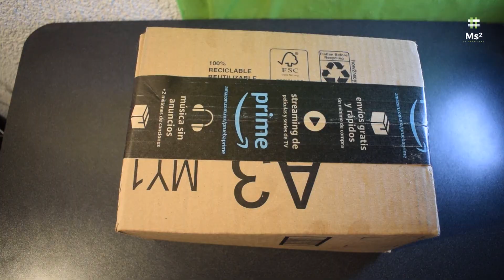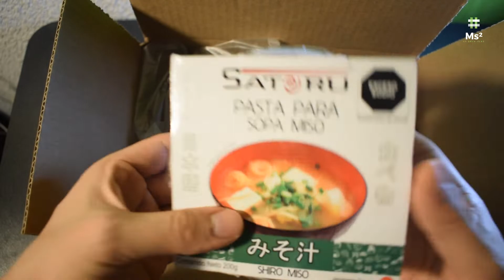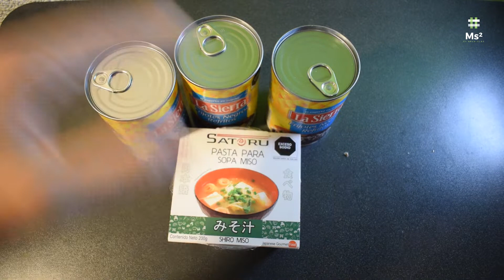Unboxing Sorpresa ¿Frijoles? | ¿Cómo Usar Las WishList De Amazon? | No Quiero Compartir Mi Dirección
Listas de Deseos Mainstream M2:
-Mainstream M2 Aporte
-Pequeños Regalos Perrones Mainstream
-Editable y preciosa M2

¿Vendes en Mercado Libre? Esto te interesa
A través de este link, todos los usuarios que se registren accederán al periodo de prueba de 30 días para usar Crystal Zoom

¡Hola! 🤑 Te regalo $50 CashCoins en Cash para que puedas usar la aplicación.💸😱 Solo descárgala con mi link refiere.holacash.mx/MAINSTREAMM2 😊 💰. Mi código es: MAINSTREAMM2

Añade tus artículos e ideas en una ubicación adecuada
Guarda las listas de tus amigos y comparte las tuyas
Comprueba cuándo los artículos de tus listas caen de precio

Crear una lista
Crea una lista para realizar un seguimiento de los artículos que quieres comprar más adelante.

Para crear una lista:

Ve a Cuenta y listas y selecciona Crear una Wish List.
Selecciona Crea una lista e inserta un nombre para la lista.
Selecciona el menú de tres puntos y Administrar lista para actualizar la dirección de envío y otras preferencias.
Selecciona Guardar cambios.
Se puede repetir este proceso para crear una cantidad ilimitada de listas.

Nota:
Solo los titulares de las listas pueden hacer cambios en ellas.
Los compradores solo ven el nombre, ciudad y estado de tu dirección.
Solo utilizamos tu cumpleaños para recordatorios de cumpleaños y para proporcionar información en el sitio.
Podrás actualizar tu información en cualquier momento.
Los productos se agregan a la lista predeterminada al seleccionar Agregar a la lista. Para obtener más información, consulta Edita artículos en tu lista.
Tanto los titulares de las listas como las personas invitadas pueden agregar artículos a las listas.
Puedes añadir productos vendidos por Amazon a tu lista, excepto:
Libros agotados
Productos agotados
Celulares con planes de servicio
Productos sin fecha de lanzamiento
Productos con restricciones de cantidad
Puedes agregar productos de vendedores a tu lista. Mostraremos Ver opciones de compra en lugar de Agregar al carrito en la página de detalles del producto porque es posible que el mismo producto no esté disponible más adelante.

¡Hola! 🤑 Te regalo $50 CashCoins en Cash para que puedas usar la aplicación.💸😱 Solo descárgala con mi link refiere.holacash.mx/MAINSTREAMM2 😊  Recuerda mi recompensa me llegará una vez que tu cuenta esté verificada y hagas tu primera transacción💰. Mi código es: MAINSTREAMM2
Píde aquí tu tarjeta Tauros y comienza a invertir en criptomonedas:
Gana $4 al inscribirte a Kwai con el enlace y al ingresar el siguiente código
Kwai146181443